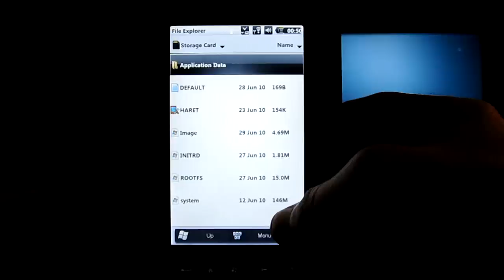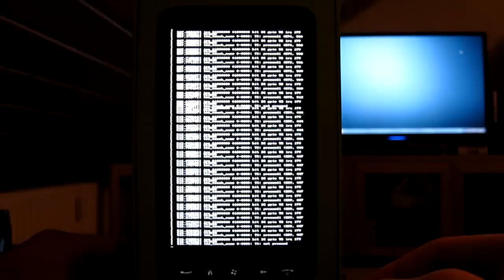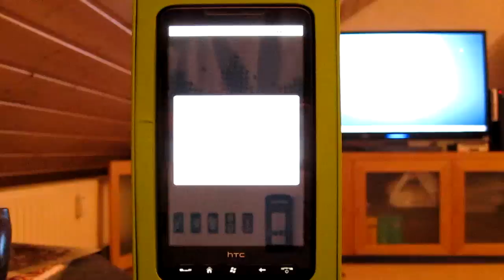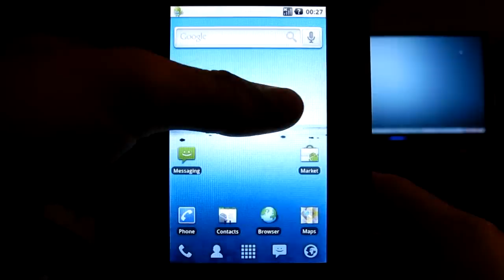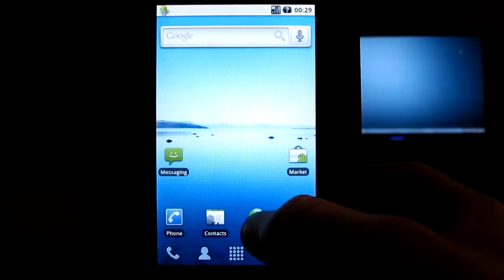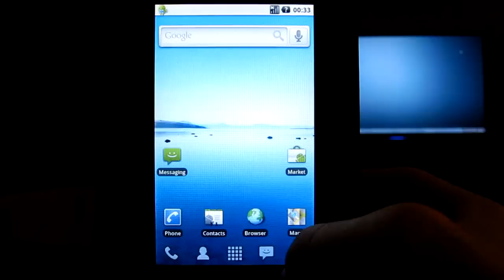HTC HD2 booting Android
European HD2 booting into Android.

Most things dont work right now, but its a beginning plus considering only a few days ago the developers managed to get the linux kernel booting, this is a real achievement in the quest to get android fully running on the HD2.